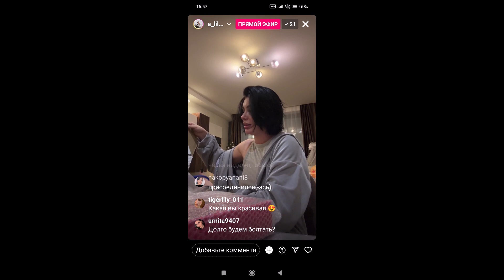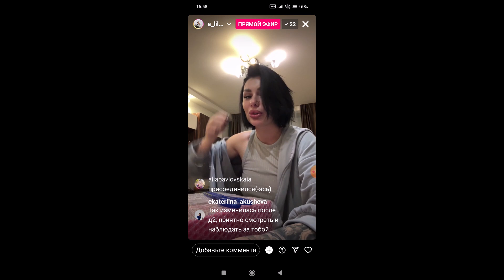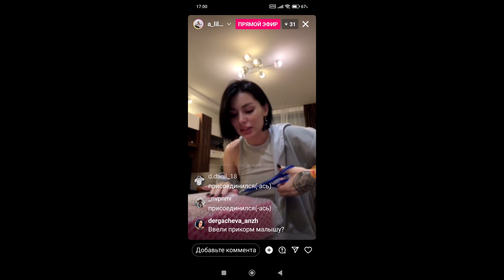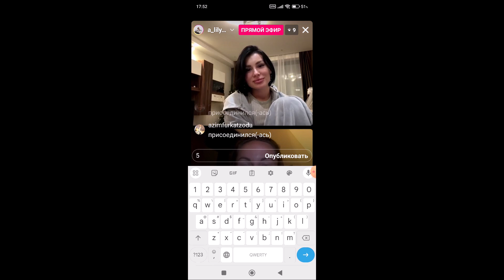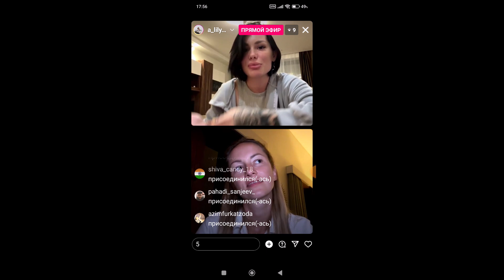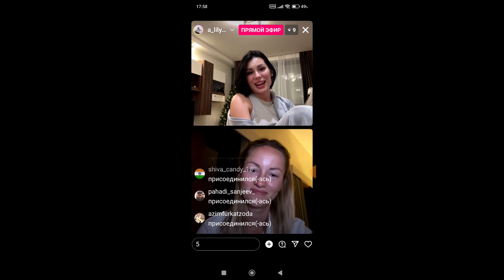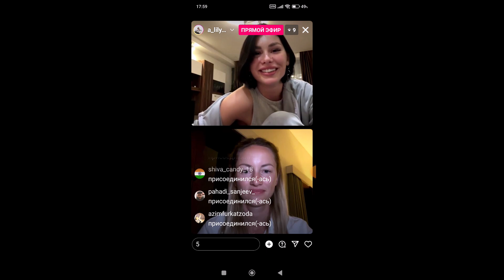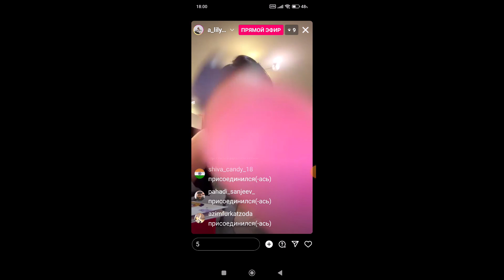Алина Иордан в прямом эфире 15 12 2023 Есть скучные участники О страхах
Алина Иордан (запрещённая организация в РФ)